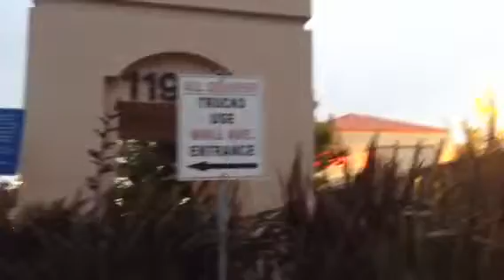El Cerito California